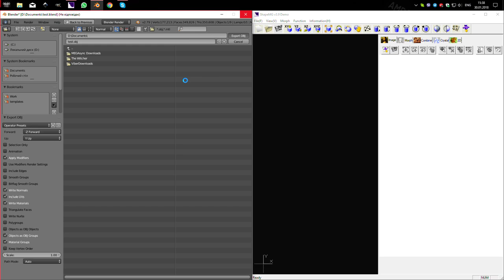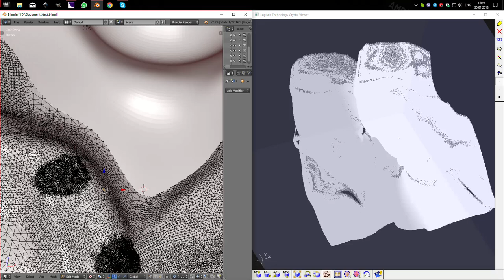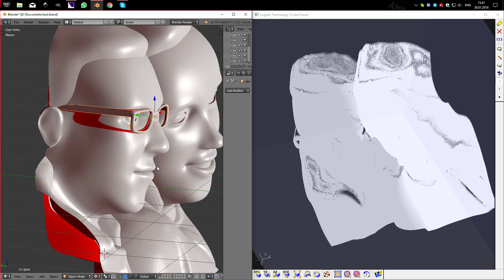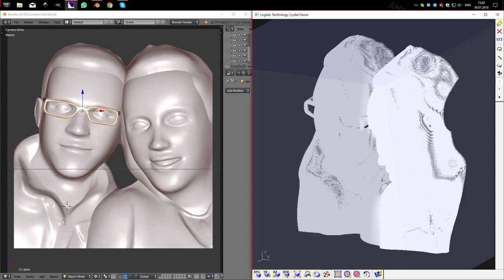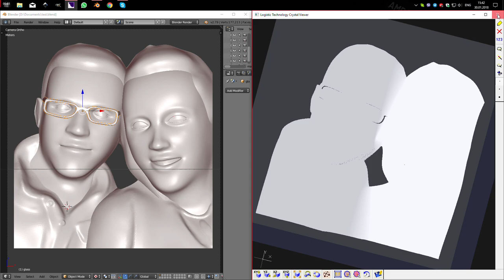search and closing holes in 3D model